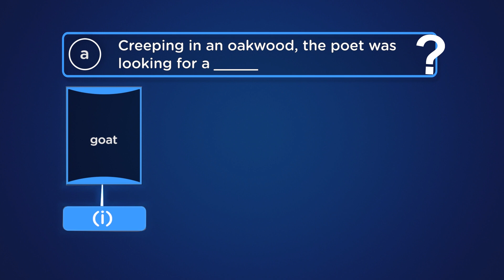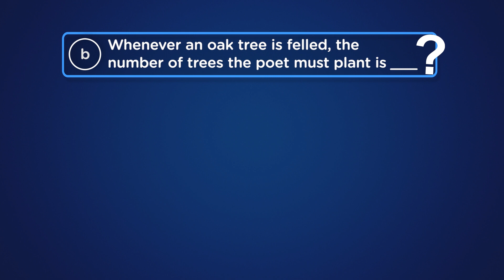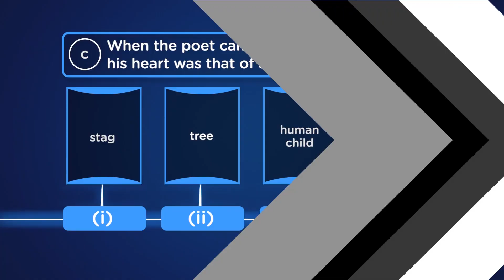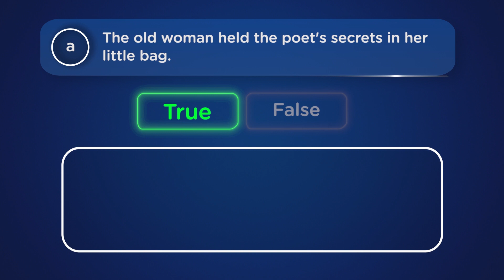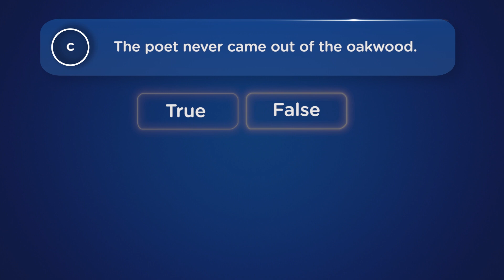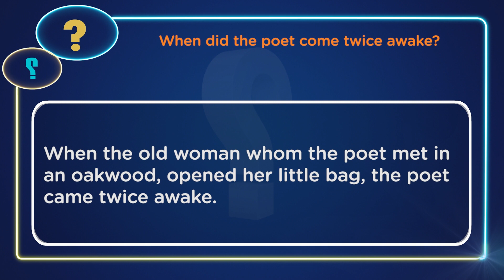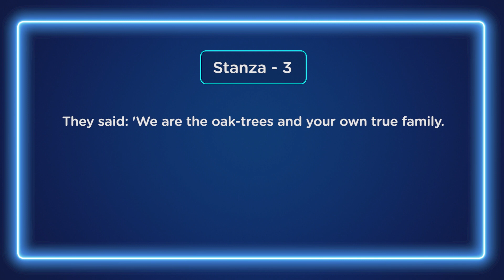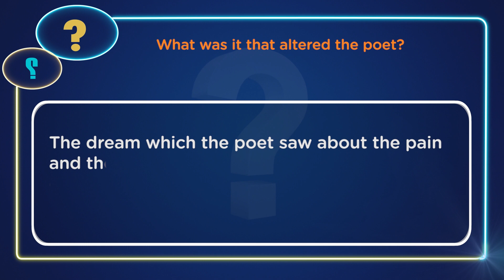My Own true family | Comprehension Exercises (from book)| English | Class 10 | english দশম শ্রেণি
পশ্চিমবঙ্গ বোর্ডের দশম শ্রেণির ইংরাজি সিলেবাসে রয়েছে My Own true family কবিতাটি। কবিতার Comprehension Exercises (from book) আলোচনা করা হয়েছে এই ভিডিয়োটিতে। আশাকরি টিউটোপিয়া লার্নিং অ্যাপের এই ভিডিয়ো ক্লাসটি ছাত্রছাত্রীদের ভালো লাগবে।

The West Bengal Board of Secondary Education's (WBBSE) Class 10 syllabus includes the poem 'My Own true family ' .This video discusses the analysis of  Comprehension Exercises (from book)of the poem. Hope the students will like this video class from the Tutopia Learning App.

টিউটোপিয়ার সপ্তম থেকে দ্বাদশ শ্রেণির লাইভ ক্লাস ব্যাচে অ্যাডমিশনের জন্য কল করো 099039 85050